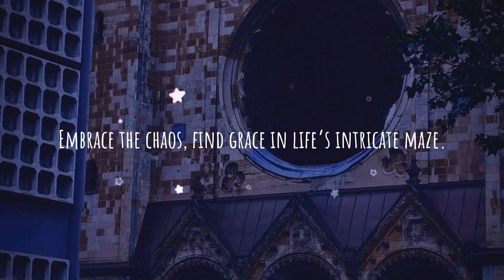#003 SEEK THE NOTES | Random Movements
#003 SEEK THE NOTES